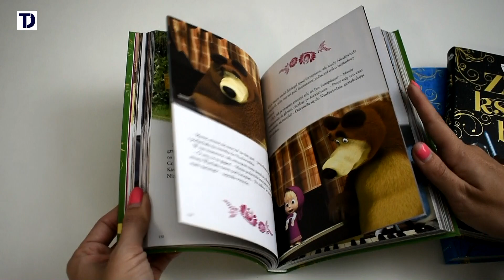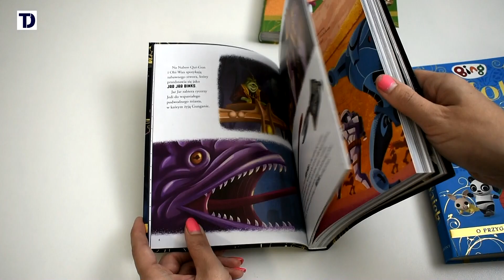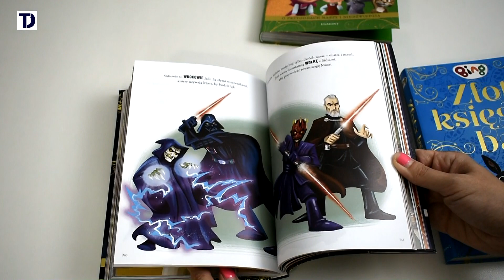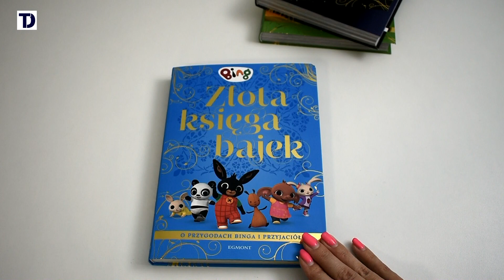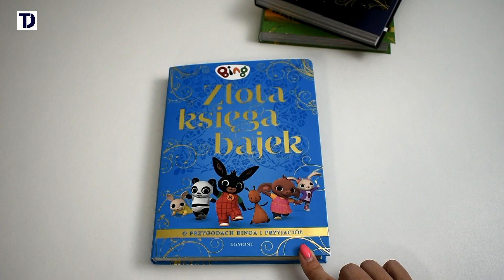ZŁOTA KSIĘGA BAJEK - Bing, Star Wars, Masza i Niedźwiedź. Dzieciaki czytają